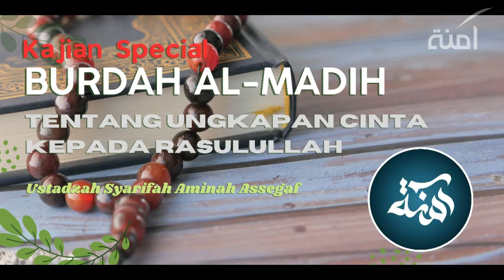TENTANG UNGKAPAN CINTA PADA RASULULLAH I SYARIFAH AMINAH MUHAMMAD ASSEGAFF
CATATAN !!!
Share Video - video Kajian dengan catatan :
 * Tidak mengedit dan memotong video yang dapat menimbulkakn kesalah pahaman.
* Tidak diperkenankan meng-upload ulang video Kajian ini di Youtube / memotong / meng-edit sebagian atau seluruhnya / dan memanfaatkannya untuk keperluan komersil.
 * Tidak dimonetize.

Semoga bermanfaat
Jazakumullah khairan..